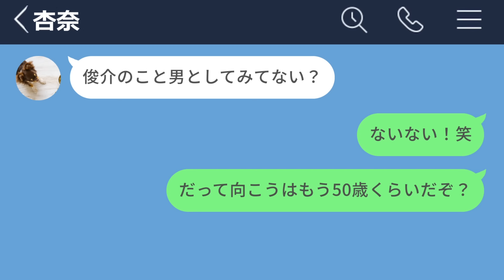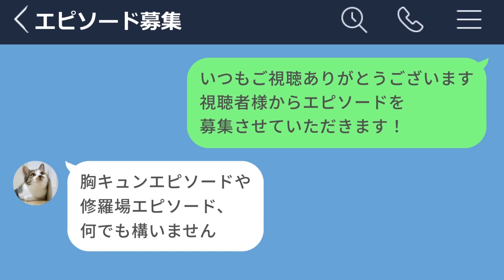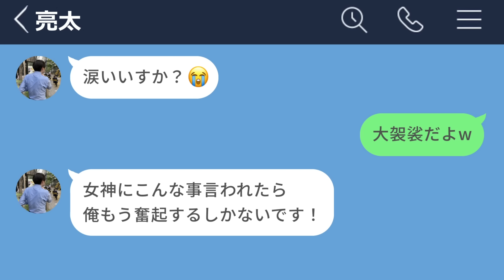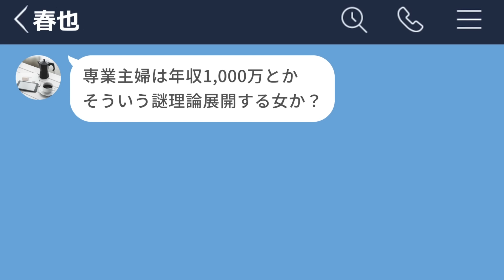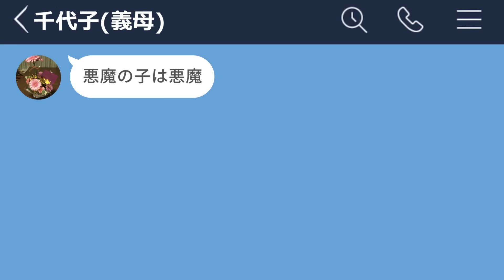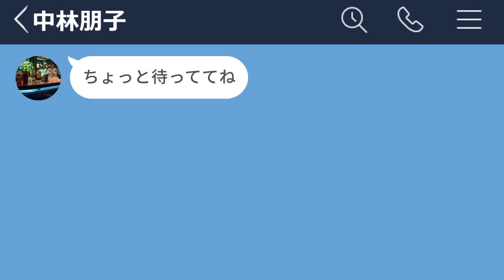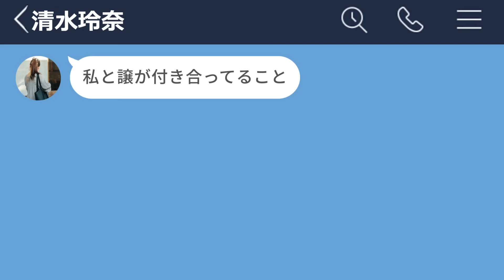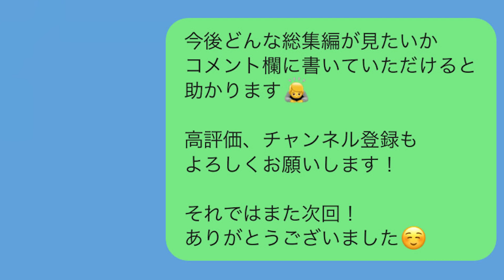【LINE】職場のおばさんが突然下着画像を送ってきたwww【総集編・作業用】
3.【LINE】夫の不倫で離婚したのに慰謝料もらえると思った義母がバカすぎるwww